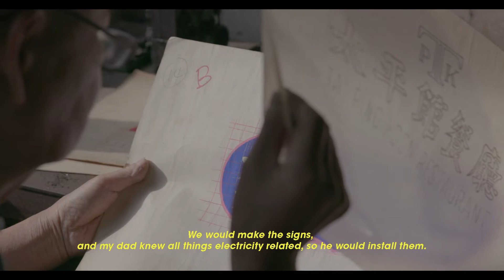580 Solarized Pack | New Balance | Lifestyle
Przedstawiamy Wam kolejną nowość na wiosnę/lato 2016, czyli męski model MRT580 Solarized Pack. W Polsce dostępna będzie kolorystyka MRT580UG. Został on zainspirowany mocnym, intensywnymi światłami neonowymi. Dzięki niemu odkrywamy nowe materiały i eksperymentujemy z kolorami w ruchu jakie odnajdujemy w intensywnych kolorowych neonach. Model jest w pełni wykonany z zamszu i materiałów syntetycznych. Dodatkowo posiada podeszwę wykonaną w technologii RevLite, charakteryzującą się wysokiej jakości właściwościami amortyzującymi, stabilizującymi przy jednoczesnym zachowaniu niebywałej lekkości. W tym roku model 580 świętuje swoje 20-lecie. Warto zaznaczyć, że popularna pięćsetosiemdziesiątka powstała w 1996 roku, początkowo jako but do biegania, który był zainspirowany sylwetką modelu M585 produkowanego w USA.